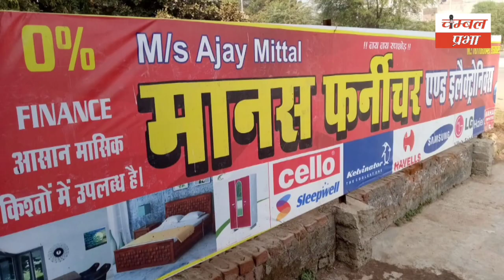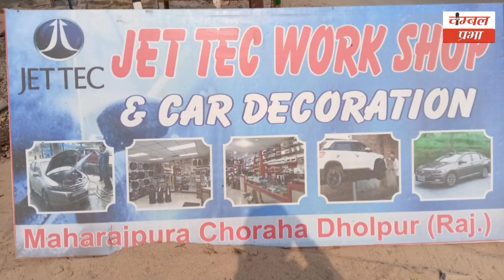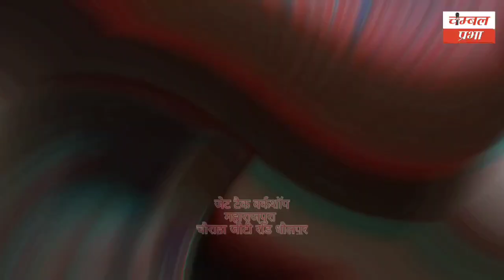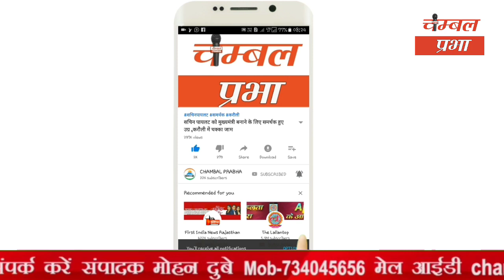धौलपुर की बड़ी खबरें Chambal Prabha news 12/01/23 चंबल प्रभा न्यूज धौलपुर